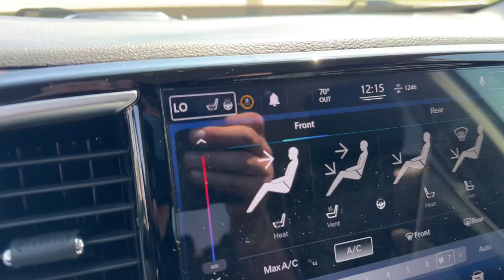2021 Chrysler Pacifica_Hybrid Limited Mount Pleasant, Racine, Kenosha , Burlington, Milwaukee W...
Pre-Owned 2021 Chrysler Pacifica_Hybrid Limited available at Zeigler Honda of Racine located in 1701 SE Frontage Rd, Mt Pleasant, WI, 53177. Servicing the Mount Pleasant, Racine, Kenosha , Burlington, Milwaukee area.